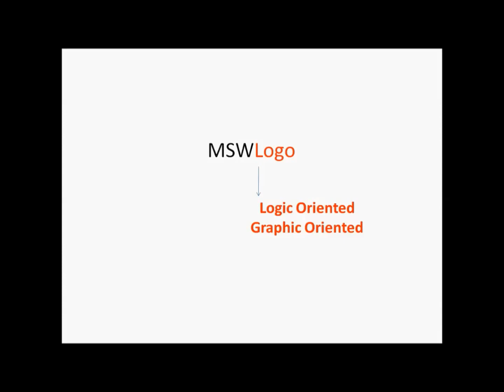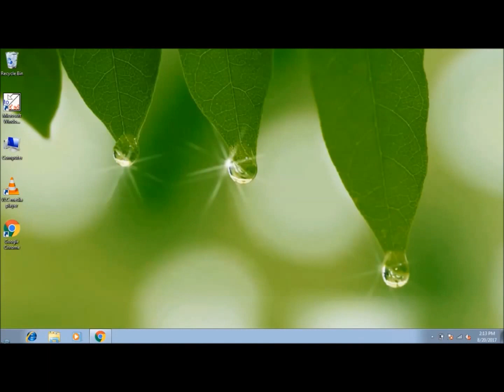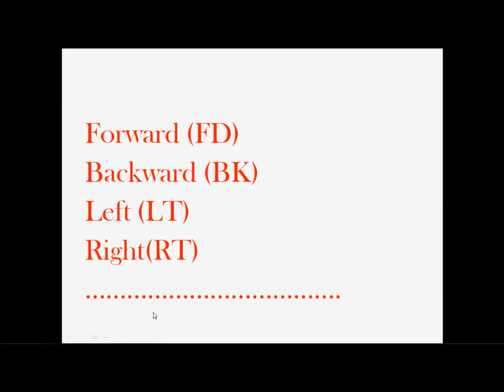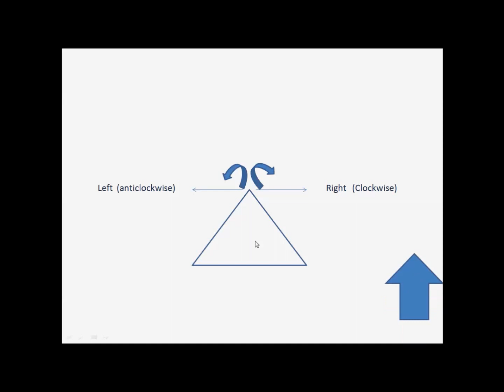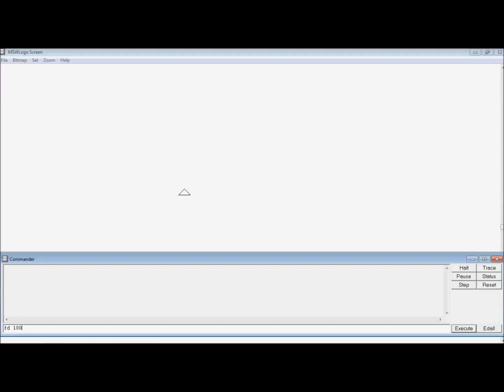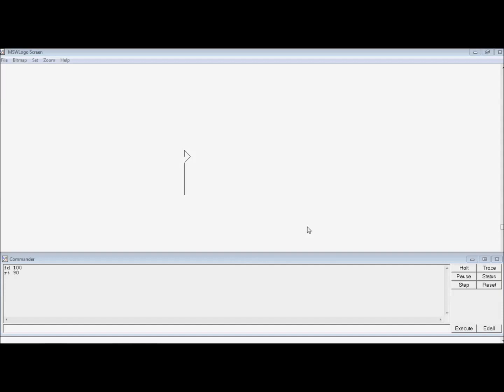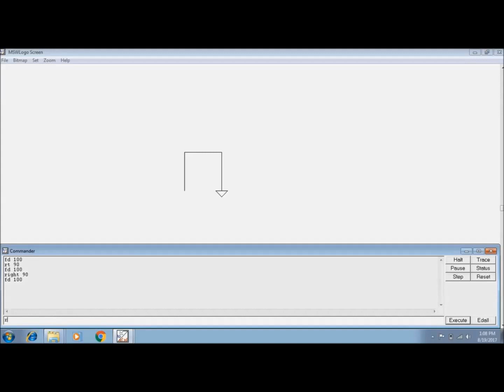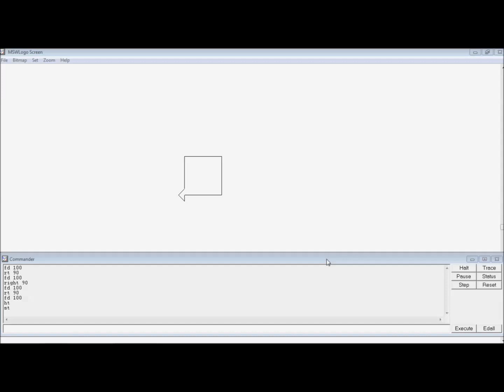introduction to MSWLogo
Introduction to MSWLogo (Part -1)